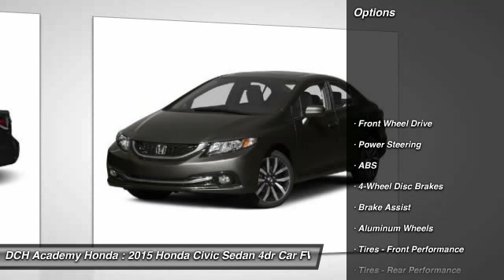2015 Honda Civic Sedan AH51372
2015 HONDA CIVIC SEDAN Old Bridge, NJ
Stock# AH51372